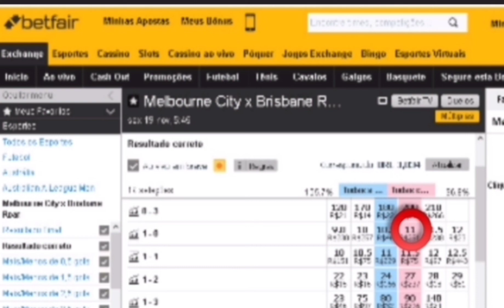🇦🇺 Melbourne City x Brisbane Roar 🇦🇺 1° Investimento do dia. 19/11/2021 detalhes na descrição. ⬇️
A League da Austrália
🇦🇺 Melbourne City x Brisbane Roar 🇦🇺
Hoje Sex 19/Nov/2021.
Nosso 1° Investimento do dia. Pontapé Inicial às 05:45h. Nosso investimento será no Lcs, Lay ao resultado de 1x0 no mercado correct score com odds inicial de 11. Jogo com previsão de mais 2.5 gols FT. São 18 chances de ganhar e 1 de perder. Atenção investimento recomendado somente para operadores que tenham posse de banca de no mínimo R$1000 reais ou $1000 pra cima com gestão de banca. Só invista o que você possa perder e não vai lhe fazer falta na sua renda familiar. Oferta de boas-vindas para novos clientes da betfar. Para garantir sua oferta, acesse o link a baixo e abra sua conta na maior bolsa esportiva do mundo e ganhe 200 reais de bônus no seu primeiro depósito. Se inscreva em nosso canal no YouTube e tenha as melhores entradas de investimento nos jogos do dia nos mercados bem analisado e indicado com alta probabilidade de acerto e assim obter lucros com segurança do seu investimento no jogo e mercado selecionado.